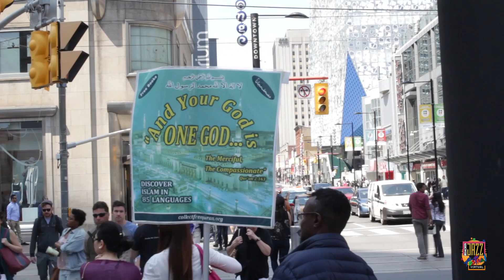Beaches Jazz Festival Favourites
To celebrate the festival’s more than 30 years in the community, we're going virtual! Tonight's opening night event is titled the Beaches Jazz Festival Favourites and features a tribute to some of the great performers who have appeared over the decades at the festival.
Catch all our live performances, workshops and interviews on our website, YouTube and Facebook pages.